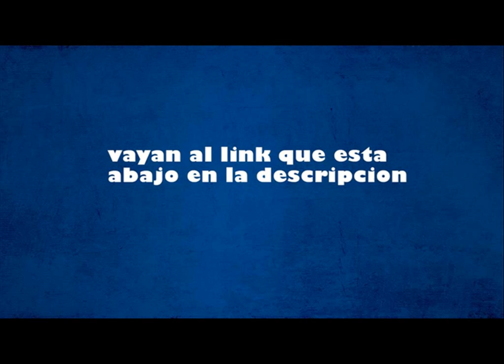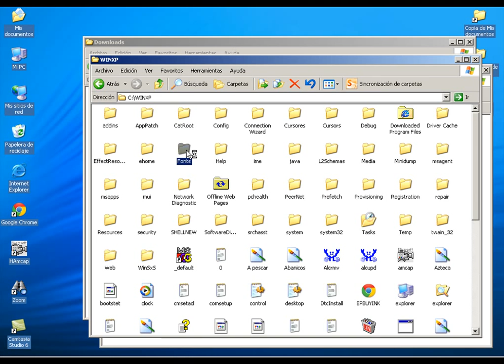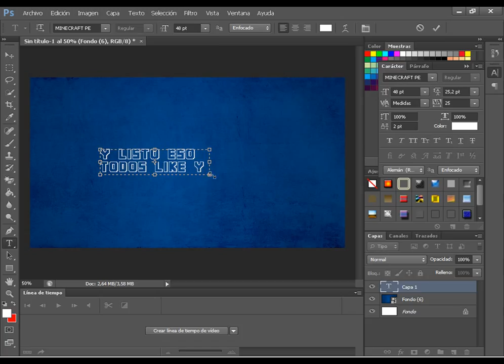como descargar e instalar fuentes para photoshop cs6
hola amigos de youtube aqui tienen un nuevo video disfrútenlo like y fav